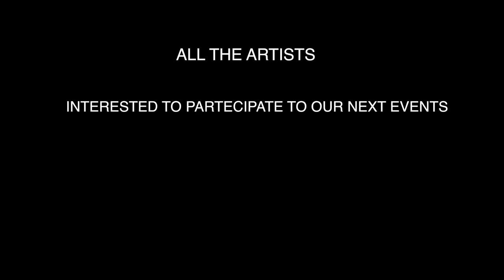SHARED ART EVENTS SUMMER 2015 ITALY # Part 1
Art Exhibition & Art Live Performances # San Felice Circeo Italy
Artists: Giorgia Botticelli GIBO, Masha Mash , Patrizia Falconetti , Simona Meini
Video Maker : Simone Mobrici
Organization: SHARED ART EVENTS